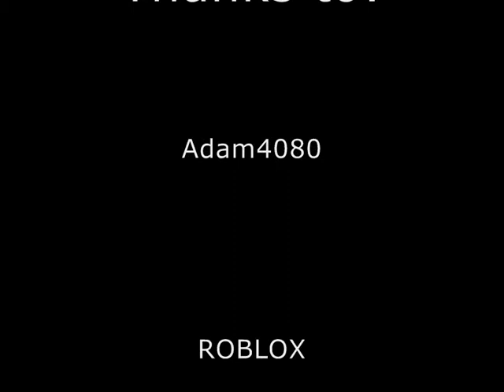Doing Fun stuff with my Brother!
Here I was at my place doing fun stuff with my brother, It was fun, why dont you try it XD.